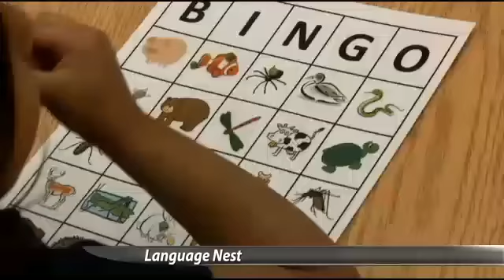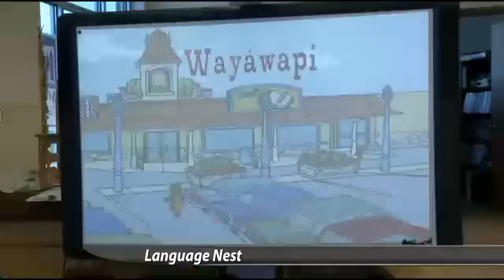The Lakota Language Nest - Lakȟól'iyapi Hoȟpí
The only Lakota language immersion preschool in existence, teaching the next generation of Lakota speakers how to pave the way for their language's revitalization